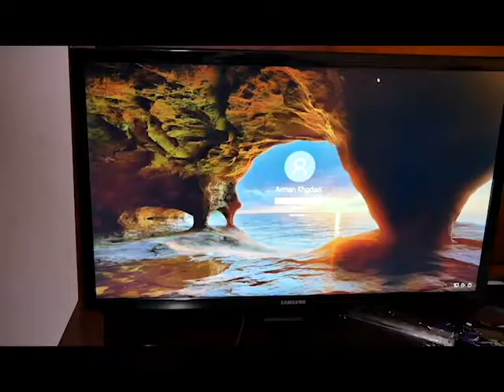Pusheen Galore, Arman Builds a PC, & Special Guest Appearance By Jesse (who's that?)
In this video, Arman Khodaei goes for a walk in the mall and his friend Jesse tags along. Pusheens pop up and Arman goes crazy. Oh, and something about a computer. To say the least, things don't go exactly as planned. :(

➥➥➥ JOIN MY AUTISM/ASPERGER'S MEETUP GROUP➥➥➥

Please note when you click the links below a small percentage of purchases goes to help my channel, however, you pay the same low Amazon price.

Pusheen Cat Super Jumbo Plush Stuffed Animal, Gray, 41"
Pusheen and Stormy Birthday Plush Stuffed Animals
Birthday Cupcake Pusheen
Pusheenicorn 13"
Super Pusheenicorn Unicorn Sound and Lights Plush,
Pusheen’s Little Brother Pip Plush, Dark Gray, 6.5”
Pusheenimal Narwhal
Pusheen Snackables Pizza Cat Plush Stuffed Animal, Gray, 9.5"

About Arman:
Arman Khodaei has spent over ten years serving the autism and Asperger's community. He runs a social activities program for adults on the autism spectrum and has created over 400 YouTube videos focused on autism and Asperger's Syndrome. He, himself, is on the autism spectrum and was appointed in 2014 by California Governor Jerry Brown to be on Area Board XII of the State Council on Developmental Disabilities.

In his spare time, Arman likes playing board and card games, especially Dominion, and he enjoys helping others realize their dreams. Oh, and he he also loves cats!